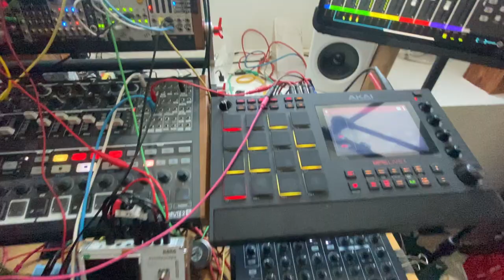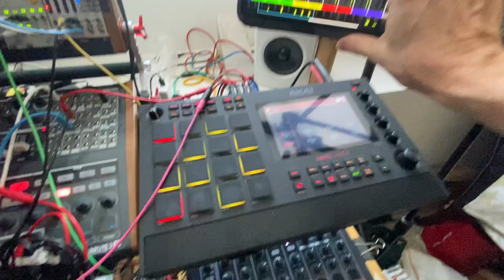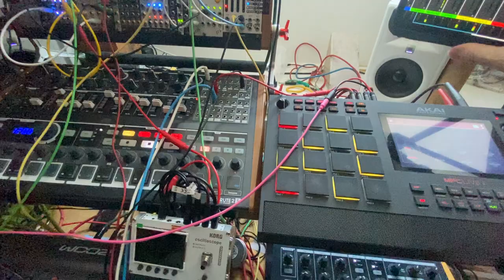Pachel 1465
I was rehearsing the I-IV-VI-V chord sequence I just had my piano teacher show me and it came to this joyous Pachelbel-inspired mess of a jam.